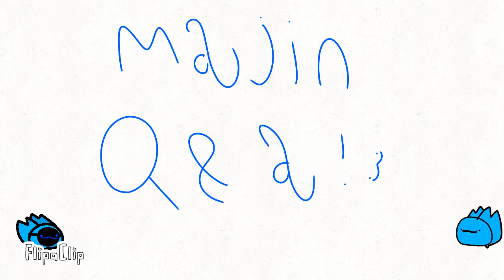Majin Q&A! [if comments are on write your questions!]